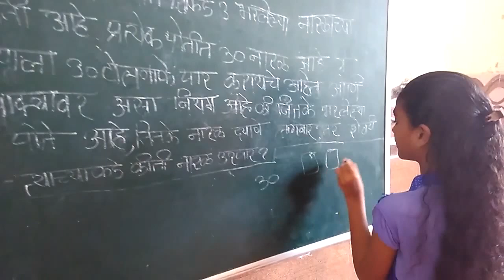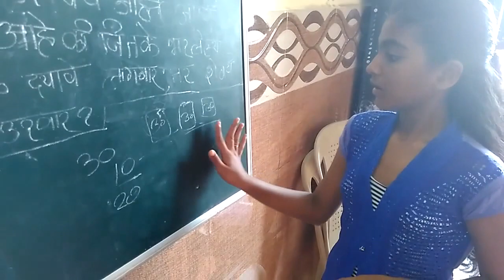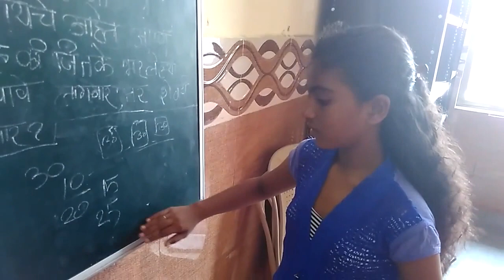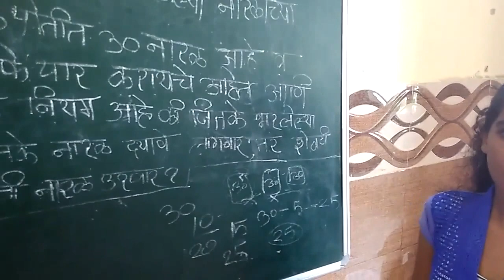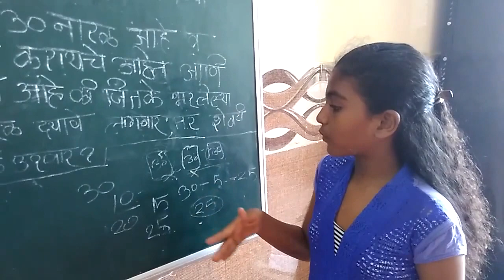MENTOR - Problem - Smart Coconut Vendor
Problem: A coconut vendor travelling with 3 gunny bags having 30 coconuts each, has to pay tax at 30 spots on the way (Toll-nakas)..
For each bag having coconut(s), he has to pay one coconut corresponding to that bag.. How many coconuts will be left after 30 such Toll-nakas?

To know more about this program check the and to know about the teacher, check the blog